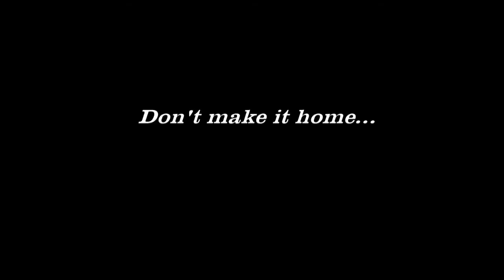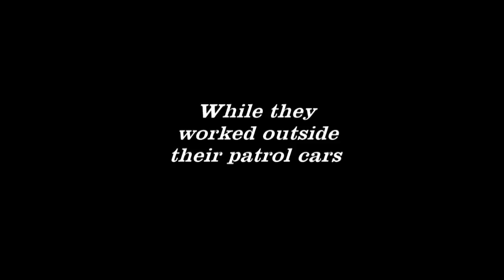Move Over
Please, "Move Over".